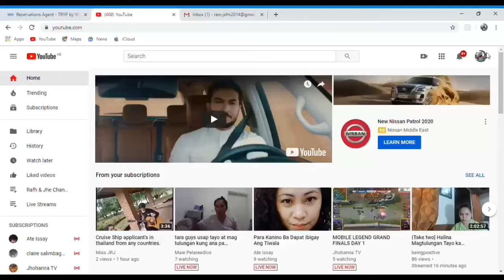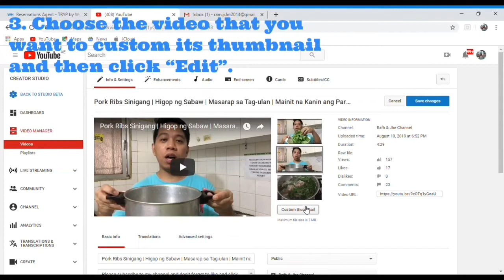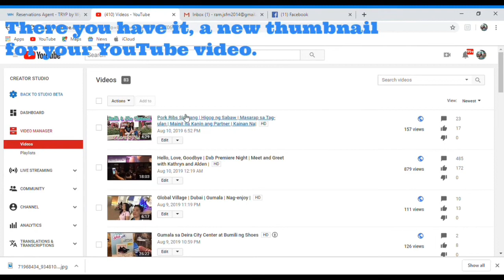How to Add a Custom Thumbnail to YouTube Videos 2019?| How to Upload a Thumbnail?|Rafh & Jhe Channel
This is just a quick and simple way to add or upload a custome thumbnail to YouTube videos 2019.